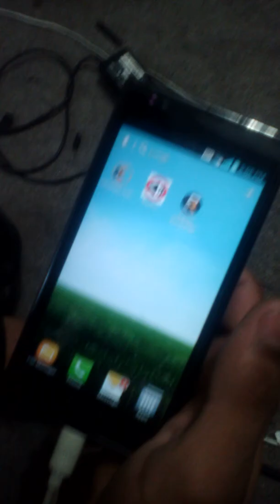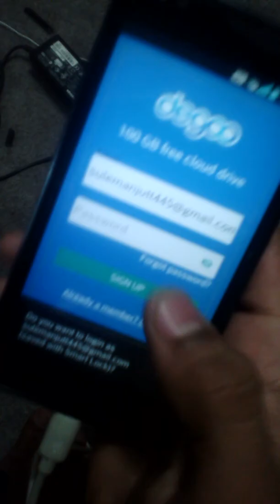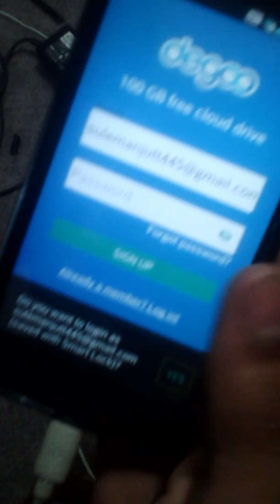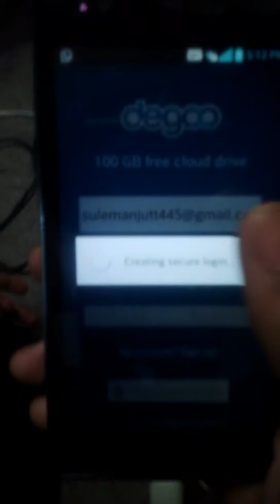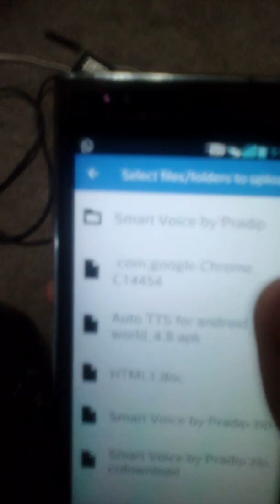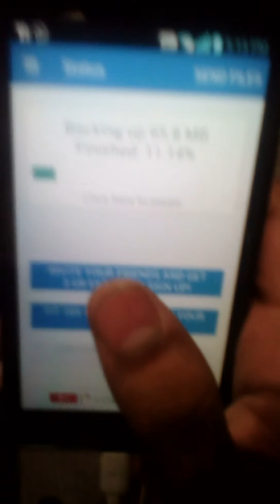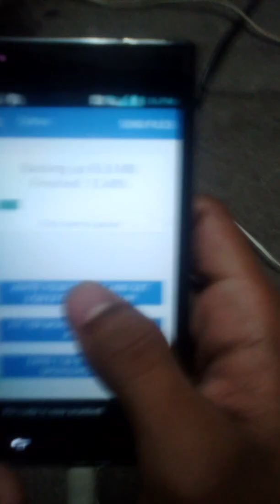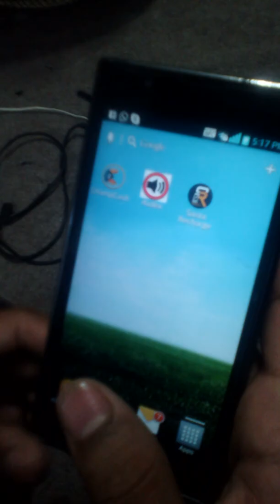How to save 100gb data in my mobile ham apnae mobile mae 100gb data kasae karen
Dosto s vidio mae ap logo ko ya btaia gia hae k ham apnae data ko 100 tak data ko save kasae  save karen

To jin logo nae ABi tak marae s chenall ko subcribe nahi kia howa un logo sae mari request hae k wo s chenall ko subcribe kar lae q k mae asi intrersted vidio lata he hu .
To dosto vidio pasend aiay to like zeror kigiay ga.

Dagoo ka link.